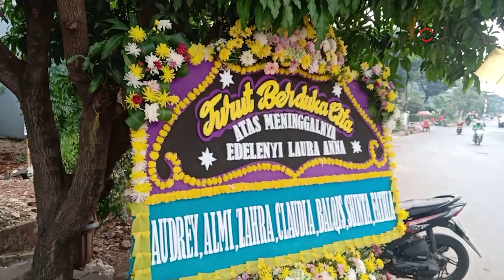Begini Suasana Terkini Rumah Duka Laura Anna